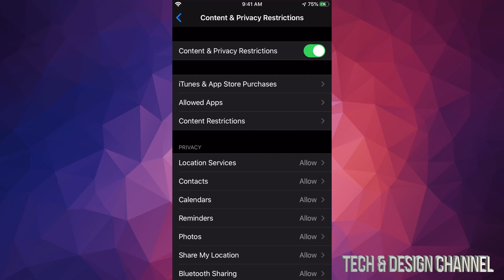Can’t make in app purchases on iPhone iOS 13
In-app purchases fix in iOS 13